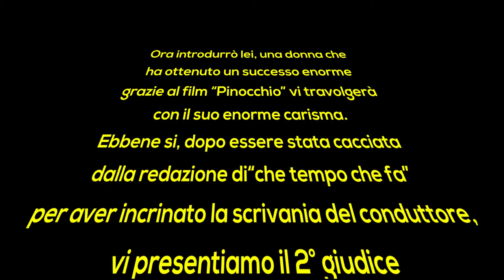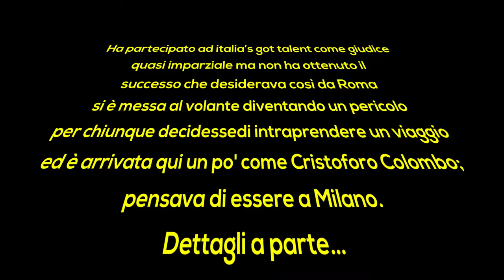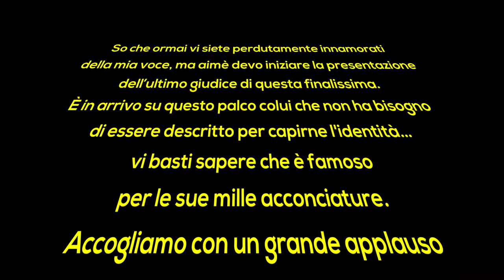ARCOESTE - LISTA 1 A.S. 2018/2019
Presentazione lista 1 dell'ArcoEste A.S. 2018/2019